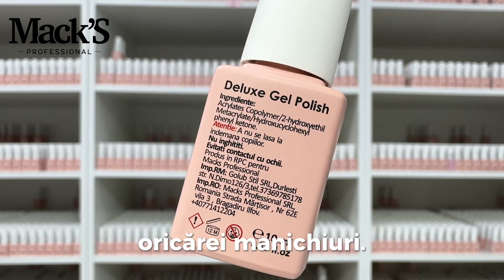DELUXE 5 | OJA SEMIPERMANENTA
Cu accente subtile burgundy, această nuanță adaugă un aer sofisticat și distins oricărei manichiuri. Ca o amestecătură fermecătoare de culori, această ojă emană eleganță și rafinament.
Deluxe Gel Polish este o ojă semipermanentă de unghii foarte pigmentată, care se aplică dintr-un singur strat foarte uniform. Deluxe Gel Polish se aplică pe bază cauciucată, pe construcție din Gel sau Acrygel și se sigilează cu top cauciucat. Gelurile din gama Deluxe se polimerizează 30- 60 secunde, în dependență de grosimea stratului aplicat sau efectul dorit. Deluxe Gel Polish se îndepărtează cu soluție specială sau freză.

📍Chișinău, str.Ion Creangă 22/1
Facebook Mack's Professional Moldova